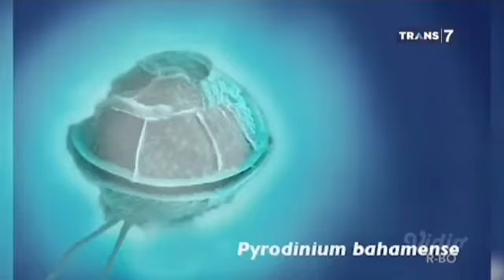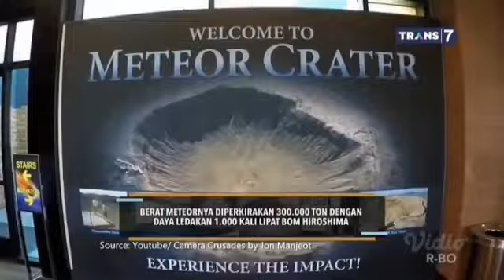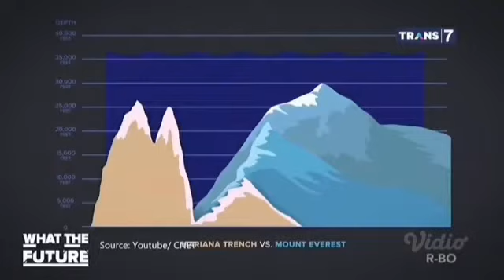LIBURAN INDAH DI KE AJAIBAN DUNIA |On The Spot ( 25/12/19 )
onthespot TRANS7
Rab 25 Des 2019